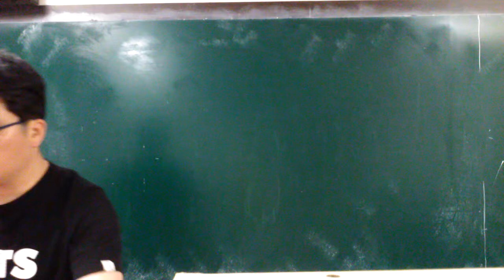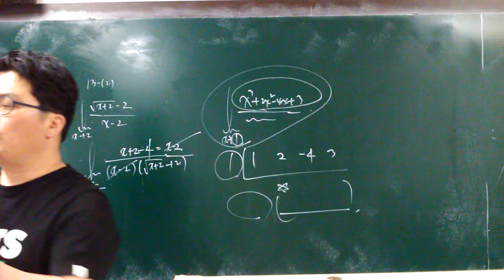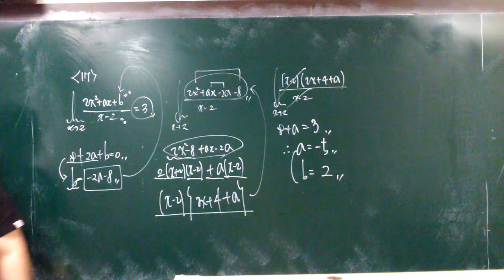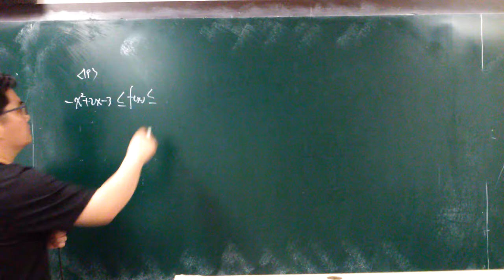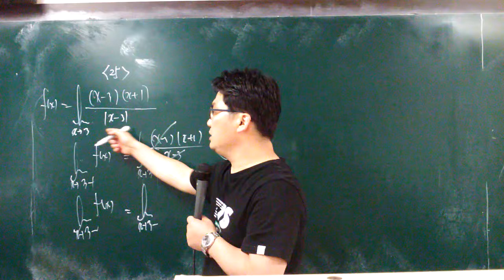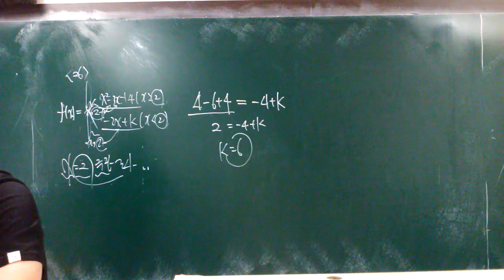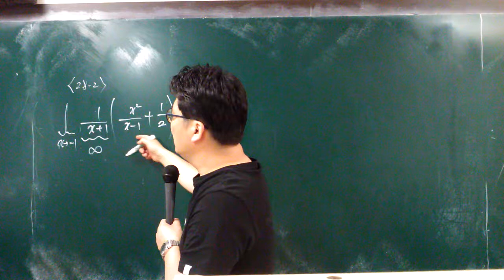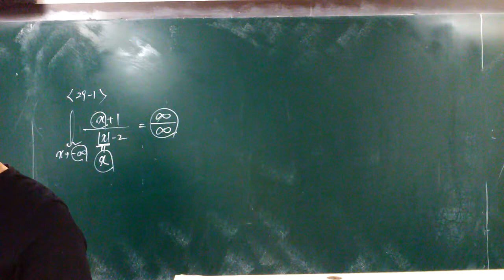19.08.27.화 고2 교과서 1~29(2)